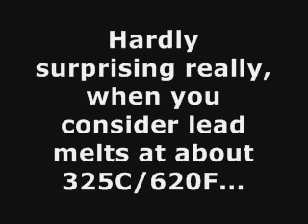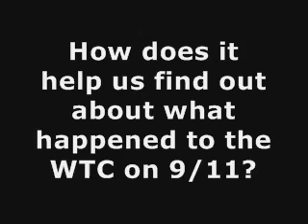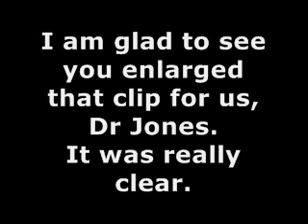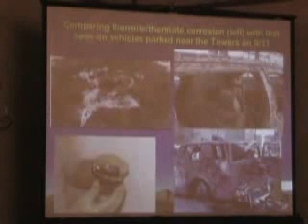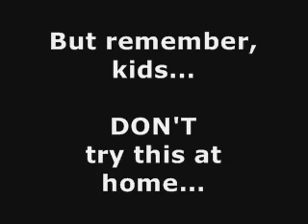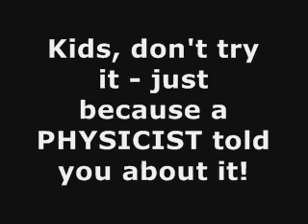Steve Jones - Trust in Me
Hey - it's OK to dip your fingers in Molten Metal! But what has this got to do with 911 Research...?

Hmmm. why not google Hurricane Erin and 9/11 to find out more.

The Jones clips are in this video, if you want to see the context...